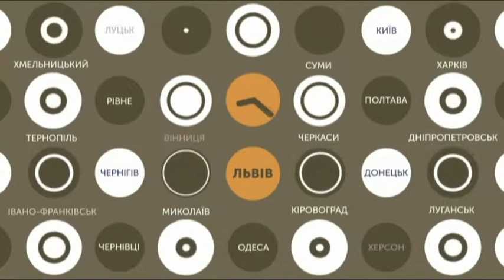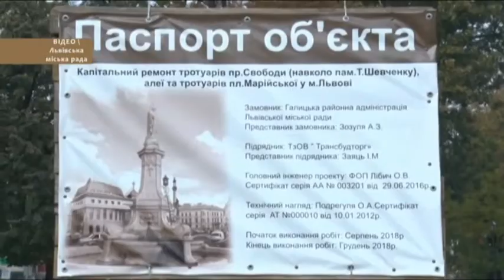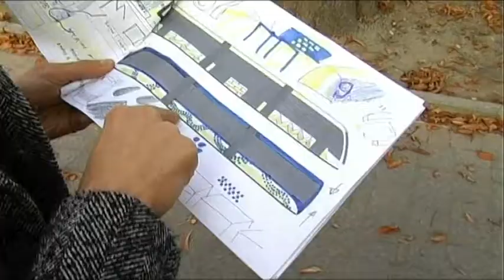11.10.2018. Новини. 07:30